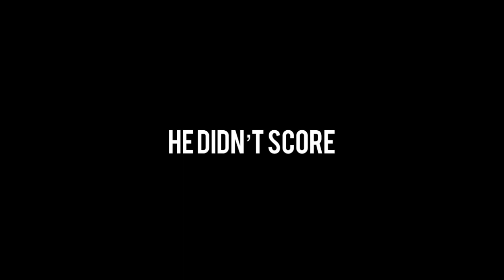Hes a certified bucket🔥🤒 *carver 5v5 runs*